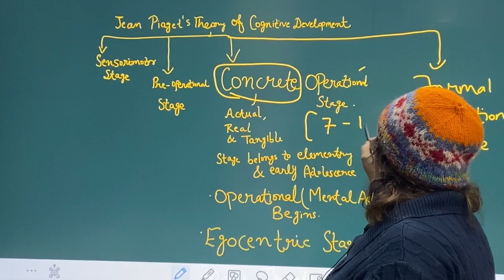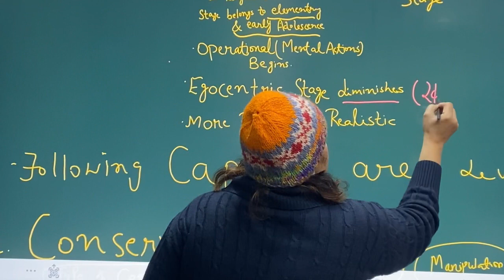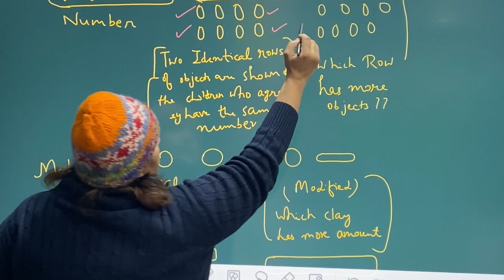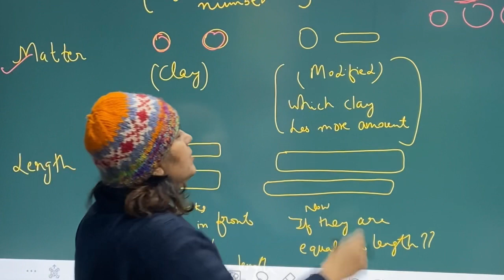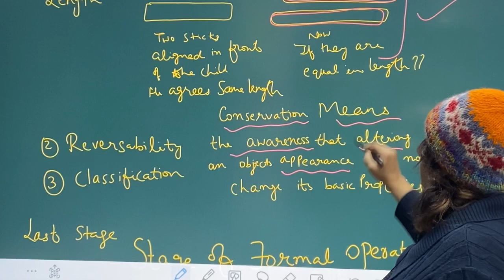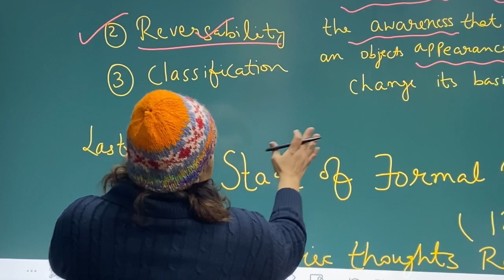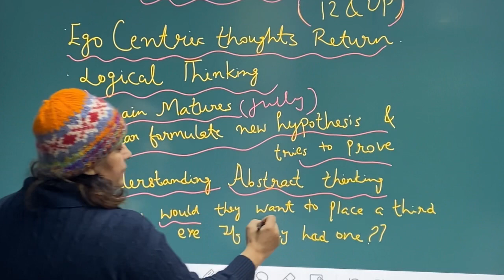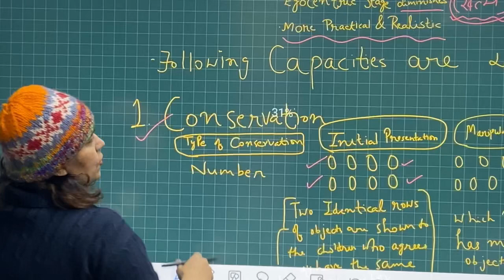The Concept of Cognitive Development # Jean Piaget part-2 क्या होता है ? MDU/CRSU/Kuk 2022 exams 👆